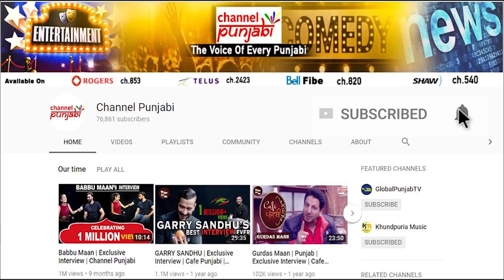Sidhu ਤੇ Imran ਦੀ ਦੋਸਤੀ ਚੋਂ Sikha ਨੂੰ ਮਿਲਿਆ Kartarpur Corridor, ਲਾਂਘੇ ਤੇ ਦੋਵੇਂ ਮੁੜ ਹੋਣਗੇ ਇਕੱਠੇ?